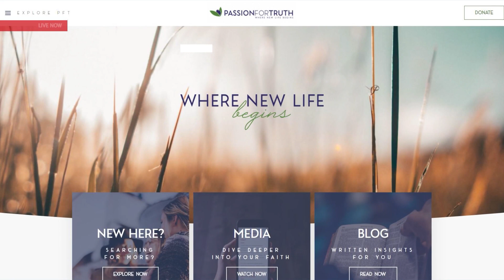Bienvenidos al canal de Pasión por la Verdad